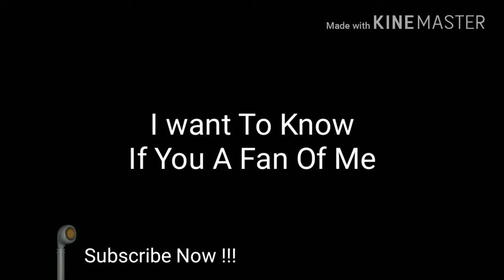RAISE YOUR PAW UP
Hi Guys I want to Know. If You A Fan Of Me Raise Your Paw Up